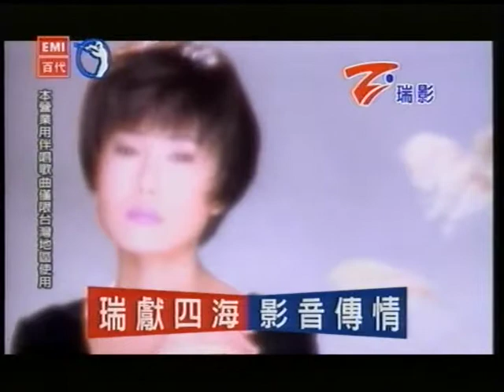黃絹惠~無言花.mpg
貝斯特之友黃絹惠~無言花